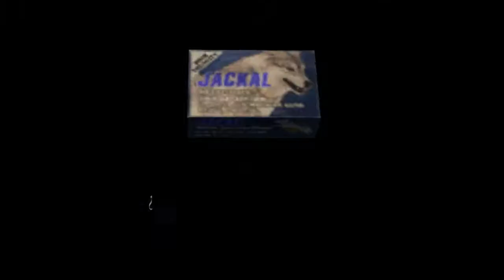Resident Evil 4 "Separate Ways" | Let's play | Cap. 4 [Parte I]: En la mira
Saludos.